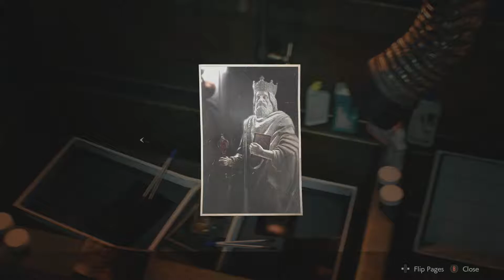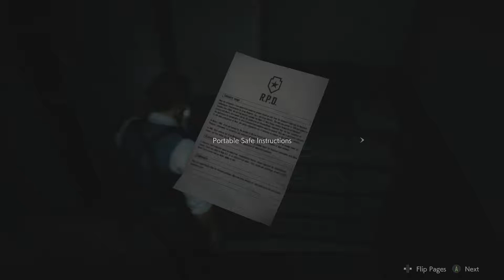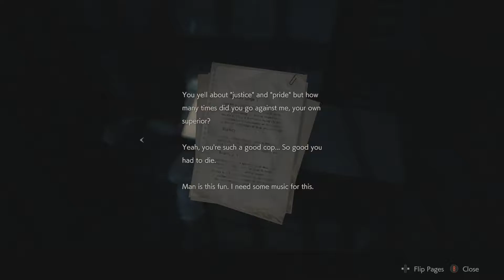Resident Evil 2 - Ep3 - Hip Pouch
What is up Apex here playing Resident Evil 2.

Game Description - In Resident Evil 2, the classic action, tense exploration, and puzzle solving gameplay that defined the Resident Evil series returns. Players join rookie police officer Leon Kennedy and college student Claire Redfield, who are thrust together by a disastrous outbreak in Raccoon City that transformed its population into deadly zombies. Both Leon and Claire have their own separate playable campaigns, allowing players to see the story from both characters’ perspectives. The fate of these two fan favorite characters is in players hands as they work together to survive and get to the bottom of what is behind the terrifying attack on the city. Will they make it out alive?

1. Watch To The End.

3.Leave A Nice Comment. [Bonus Points For Those Who Put TeamOhSoAmazing In There Comment]

4. Have A Great Day :)